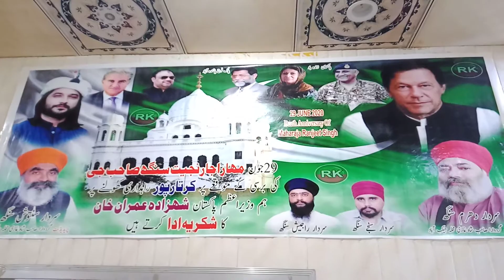Freedom of relation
جیکب آباد میں مذہبی ہم آہنگی ۔بھائی چارے اور مذہبی رسومات کی آزادی کی مثال قائم سکھ برادری اپنا تحوار مناتے ہوئے ۔۔